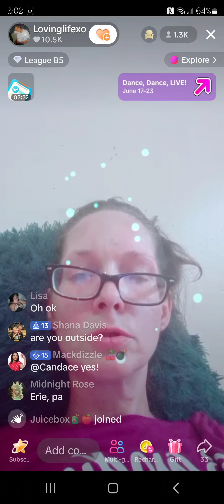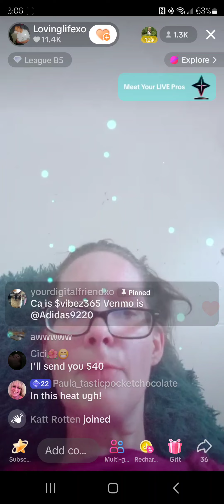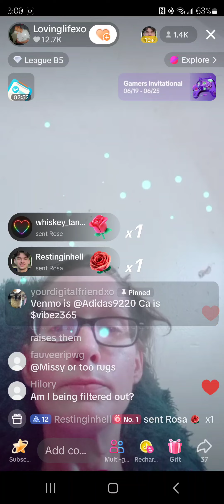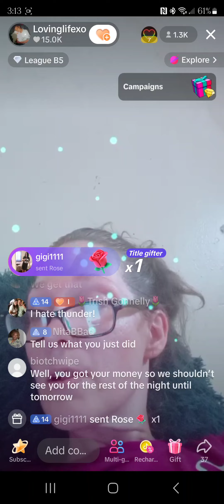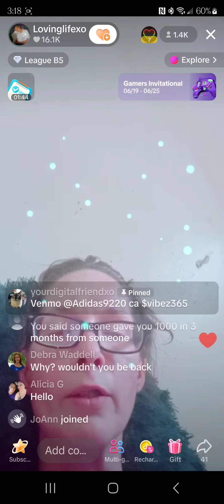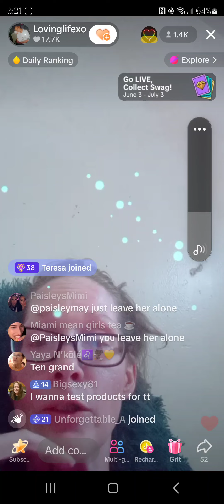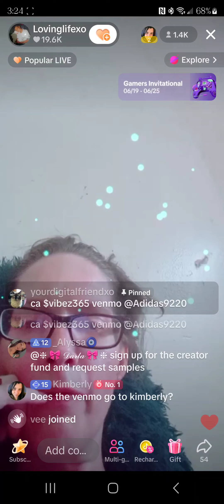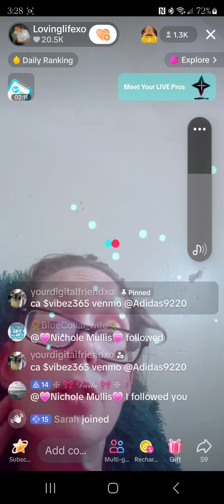3pm 6/20 Lisa Richard